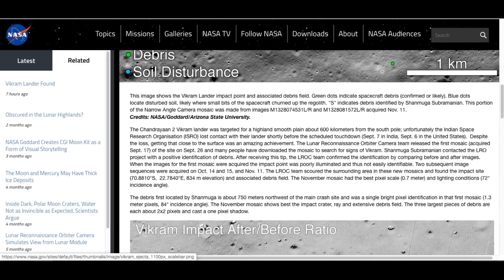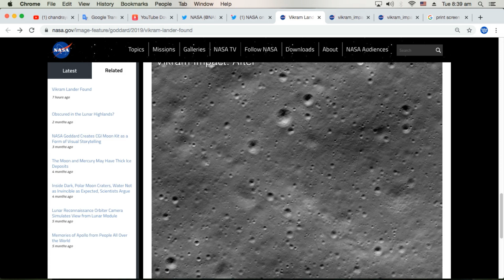chandryaan 2 found by nasa | चंद्रयान 2 का मलबा मिला नासा को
चंद्रयान 2 नासा मलबा
chandryaan 2 found by nasa
isro react on chandryaan 3
nasa release pictures of cgandryaan 2
debris of chandryaan
vikram lander found